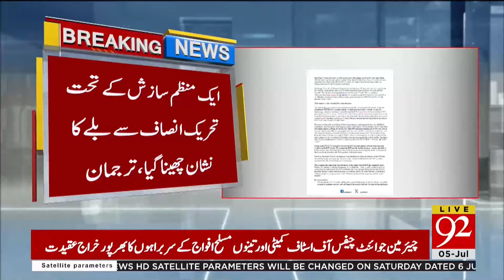Good News For PTI | 92NewsHD